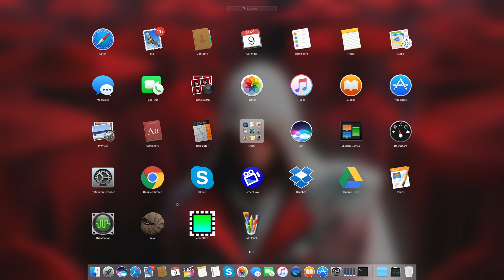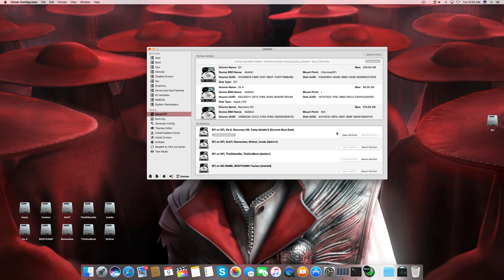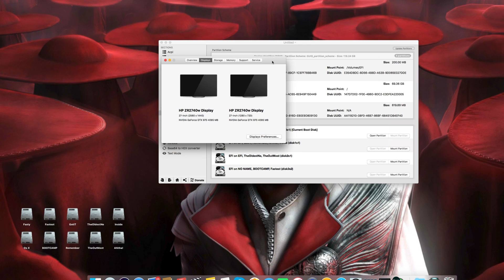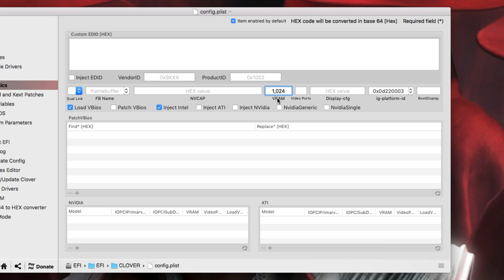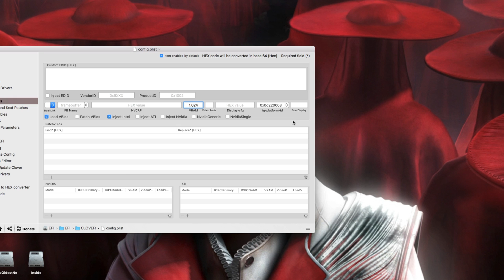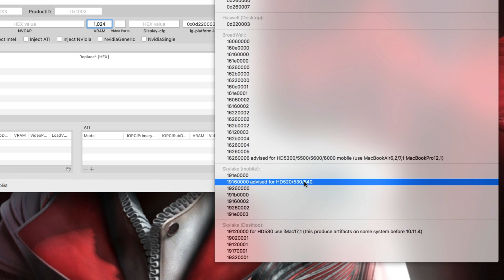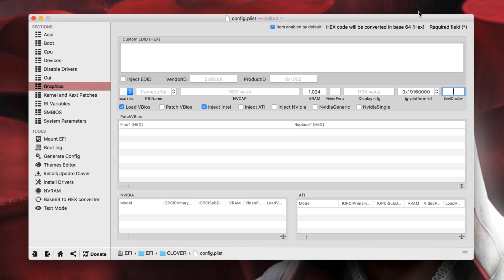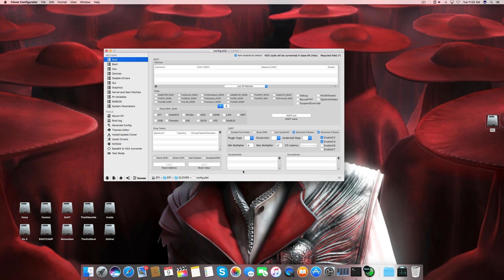How to Fix ANY Intel HD Graphics Hackintosh | Kaby Lake SkyLake & Older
____________________________________ This is How to Fix ANY IntelHD/ Intel HD Graphics Hackintosh | 2017 | Best.

( HACKINTOSH SYSTEMS & HARDWARE AVAILABLE )

Fix Include All Intel HD Graphics
Such As
Intel HD 630 / Kaby Lake
Intel HD 540 / Skylake
Intel HD 530 / Skylake
Intel HD 520 / Skylake
Intel HD 6000/Broadwell
Intel HD 5600/Broadwell
Intel HD 5500/ Broadwell
Intel HD 5300 / Broadwell
Intel HD 5000 / Broadwell
Intel HD 4600 / Haswell
Intel HD 4400 / Haswell
Intel HD 4000 / Ivy Bridge
Intel HD 3000 / Sandy Bridge

Softwares on Discount :
World Fastest Internet Downloader Manager for MacOS

Convert you PC into a Dream Machine!